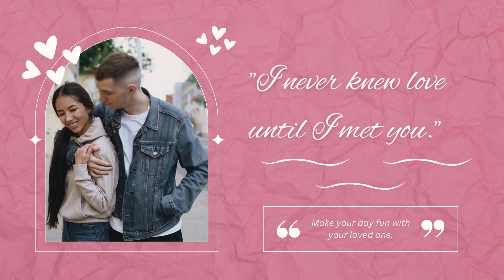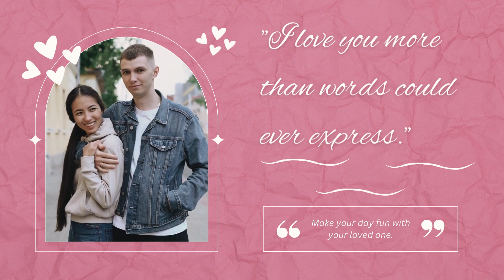"You're my forever and always."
These quotes all express deep and intense feelings of love and commitment towards someone special. "You're my forever and always" suggests a lifelong commitment to the person and an enduring love that will never fade away. "I never knew love until I met you" implies that the love between the two individuals is unique and special, unlike any other kind of love they may have experienced before.

"I can't imagine my life without you" conveys the idea that the person is an integral part of the speaker's life, and that their presence is necessary for their happiness and well-being. "You make my heart skip a beat" suggests the intense emotions and physical reactions that the person evokes in the speaker.

"I want to spend the rest of my life with you" expresses a desire for a long-term, committed relationship with the person, while "You're the missing piece to my puzzle" suggests that the speaker feels incomplete without the other person in their life.

"I love you more than words could ever express" conveys the idea that the speaker's feelings for the person are so intense that they cannot be adequately expressed in words. "I never knew true happiness until I met you" suggests that the person brings a sense of joy and fulfillment to the speaker's life that they may not have experienced before.

"You're the love of my life" is a declaration of deep, lasting love, while "I fall in love with you more every day" suggests that the speaker's love for the person is continually growing and evolving. These quotes all express the idea of deep, intense love and commitment towards someone special, and are often used in romantic relationships to express feelings of love and devotion.